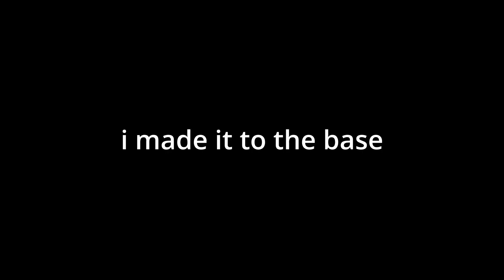POV: you find a Thomas and get s ROW of GUNS